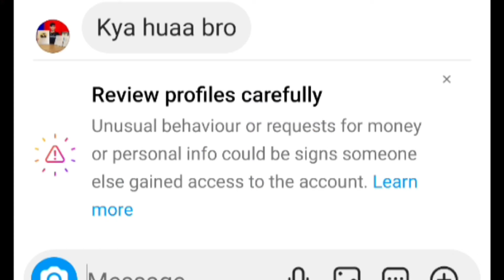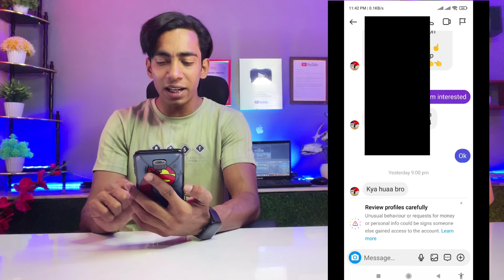Instagram Message Scam Alert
Instagram Message New Scam Alerts